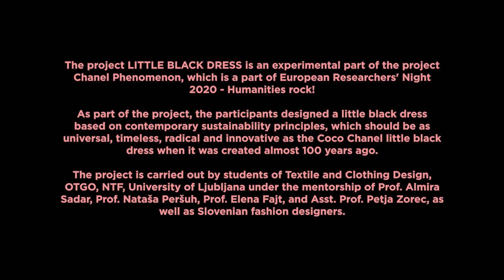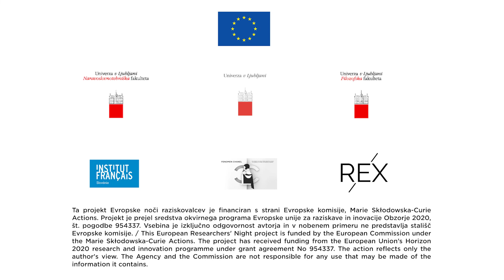Fenomen Chanel: Mala črna obleka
V okviru projekta Evropska noč raziskovalcev - Humanistika, to si ti! pri aktivnosti Fenomen CHANEL sodelujejo študentke in študenti Katedre za oblikovanje tekstilij in oblačil, OTGO, NTF, Univerze v Ljubljani pod mentorstvom prof. Almire Sadar, prof. Nataše Peršuh, prof. Elene Fajt in doc. Petje Zorec ter slovenski modni oblikovalci. V okviru projekta so študentke in študenti na osnovi sodobnih trajnostnih principov oblikovali malo črno obleko, ki naj bi bila prav tako univerzalna, brezčasna, radikalna in inovativna, kot je bila mala črna obleka Coco Chanel ob svojem nastanku pred skoraj 100 leti.
Za predstavitev so bili posneti modni video, modni katalog in modni editorial, ki bodo premierno vidni od 27. novembra dalje na spletni strani Noč raziskovalcev – Humanistika, to si ti! in spletni strani Katedre za oblikovanje tekstilij in oblačil, OTGO, NTF.

Ta projekt Evropske noči raziskovalcev je financiran s strani Evropske komisije, Marie Skłodowska-Curie Actions. Projekt je prejel sredstva okvirnega programa Evropske unije za raziskave in inovacije Obzorje 2020, št. pogodbe 954337. / This European Researchers' Night project is funded by the European Commission under the Marie Skłodowska-Curie Actions. The project has received funding from the European Union’s Horizon 2020 research and innovation programme under grant agreement No 954337.

Izvedba tega projekta je financirana s strani Evropske komisije. Vsebina posnetka je izključno odgovornost avtorja in v nobenem primeru ne predstavlja stališč Evropske komisije. / This project has eceived funding from the European Commission. The  action reflects only the author's view. The Agency and the Commission are not responsible for any use that may be made of the information it contains.